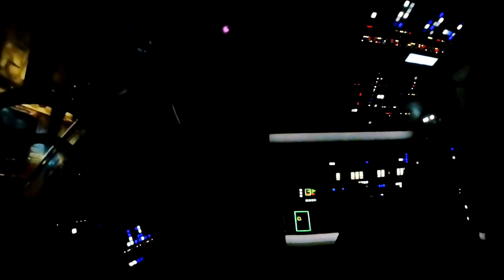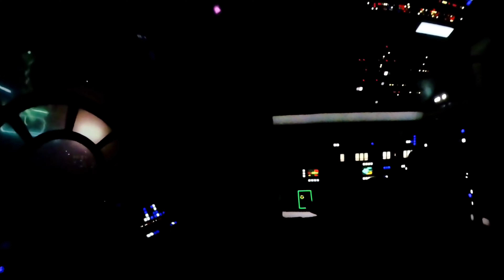星際大戰：千年鷹號-走私者逃亡(Star Wars：Millennium Falcon-Smugglers Run)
May the force be with you，這句願原力與你同在的經典台詞，身為星戰迷的旅伴們想必偶熟能詳，特別是每年5月4日(May 4th)這天，其英文諧音更造就全球星戰迷共襄盛舉的星戰日，計畫了好久，這次我們一起與ORIS 星際大戰限量錶，在星戰日前往美國加州迪士尼，勇闖星際大戰的銀河邊緣(Star Wars: Galaxy's Edge)，與凱羅忍、風暴兵一起尋找藏匿此處的抵抗勢力間諜吧！

詳細的星戰日暢遊星際大戰的遊記分享請點選網址唷！